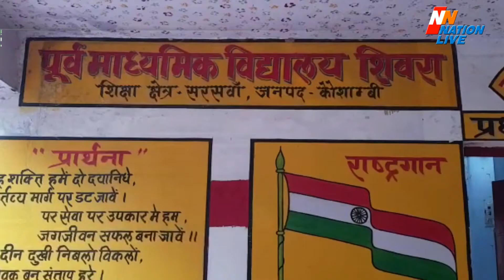Kaushambi Samachar | मशरूम की खेती के लिए युवक का जुनून | UP News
मशरूम की खेती के लिए युवक का जुनून
बीटीसी की पढ़ाई के बाद नहीं की नौकरी
जिले के अन्य बेरोजगार युवक भी अब करने लगे हैं मशरूम की खेती
खेती से युवक को हो रहा है बढ़िया मुनाफा
यूपी के कौशांबी के एक छोटे से गांव के रिटायर्ड सेक्रेटरी के बेटे का खेती बाड़ी के प्रति ऐसा जुनून चढ़ा कि उसने बीटीसी की पढ़ाई पूरी करने के बाद नौकरी नहीं की। बल्कि मशरूम की खेती का प्लान बनाया। मशरूम की खेती कैसे करनी है,  खोजबीन में जुट गया। मशरूम की खेती के लिए पिता ने भी उसका साथ दिया। इसके अलावा रेडियो भी पथ प्रदर्शक बना। युवक ने रेडियो में सुनने के बाद मशरूम की खेती करने का निश्चय किया और फिर उत्तराखंड में जाकर इसका प्रशिक्षण भी लिया। वापस आने के बाद उसने मशरूम की खेती करनी शुरू कर दी। इस खेती से उसे बढ़िया मुनाफा हो रहा है। इसे देखकर जिले के अन्य बेरोजगार युवक भी अब मशरूम की खेती करने लगे हैं। वही उद्यान विभाग भी युवक की लगन को देखकर अन्य लोगों को भी मशरूम की खेती करने के लिए प्रेरित करने लगे हैं। लेकिन खेती ठंडी के मौसम में अच्छी होती है, क्योंकि यह 20 डिग्री सेंटीग्रेड तापमान पर होता है। गर्मी में खेती के लिए एयर कंडीशनर फार्म होना चाहिए। ठंढी के मौसम में खेती करने के लिए सितंबर और अक्टूबर में काम शुरू हो जाता है। मार्च तक खेती होती है।